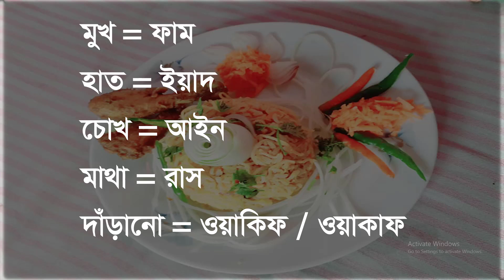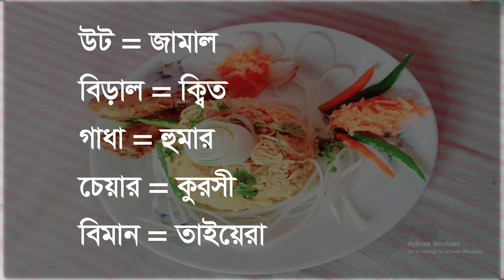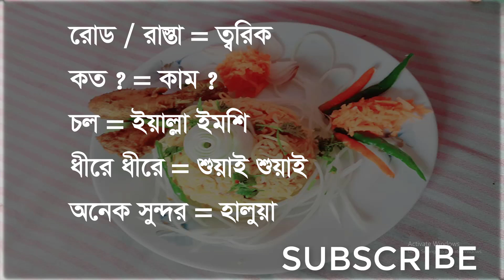আরবি ভাষায় শিখুন মানুষের শরীর সব অঙ্গের নাম-হাত, মুখ, চোখ, মাথা ইত্যাদি। Best Arabic Language Video.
আরবি ভাষায় কথা বলার জন্য আমাদের ভিডিওগুলো নিয়মিত দেখতে থাকুন। সবচেয়ে শুদ্ধ ও নির্ভেজালভাবে আরবি শিখুন এখান থেকে। ধন্যবাদ।

introduction to arabic language,
arabic language translation,
arabic language course,
arabic to bangla word book,
arabic words in bengali,
arabic to bangla learning,
arbi bhasha bangla,
how to learn arabic language,
arbi in bengali,
arabic word meaning in bengali,
basic arabic words for beginners ,
list of beautiful arabic words,
arabic words in english,
beautiful arabic sentences,
arabic sentences examples,
how to make arabic sentences,